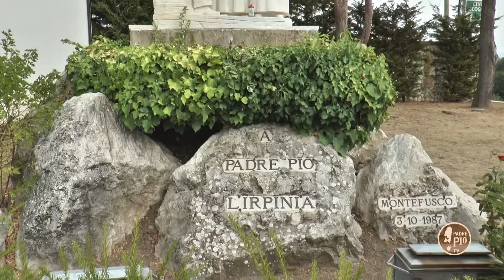Dritto al Cuore 3 Ottobre 2017